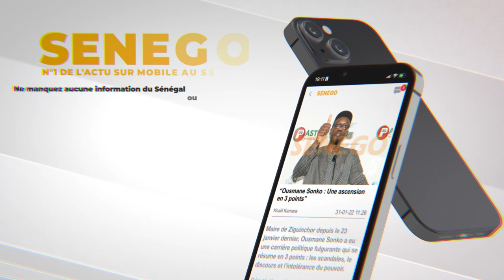Bamba Fall : "Macky Sall lumu laal mou gueune lumu laaloul"